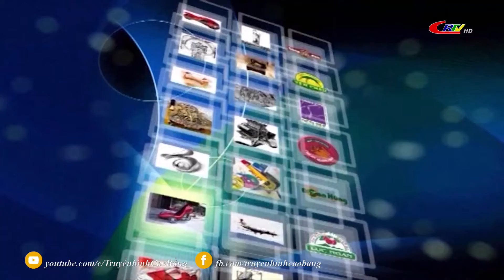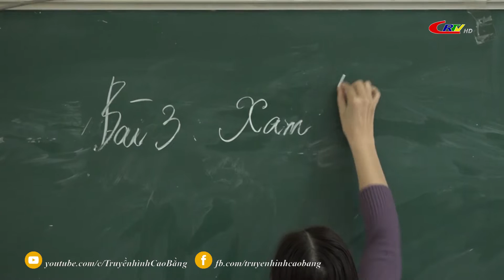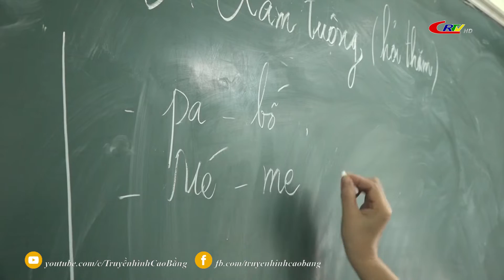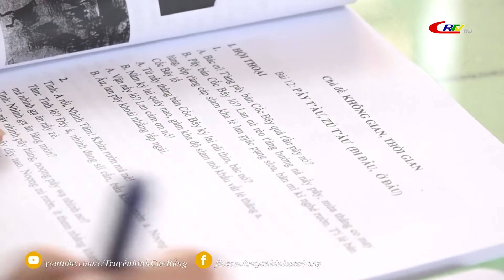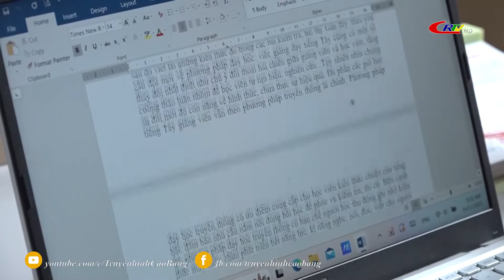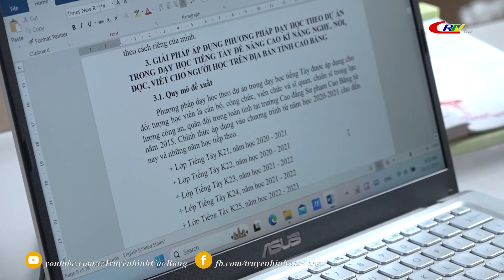KHOA HỌC CÔNG NGHỆ VÀ ĐỜI SỐNG